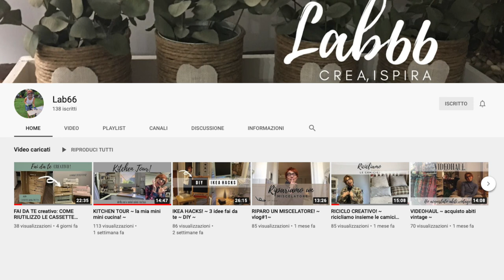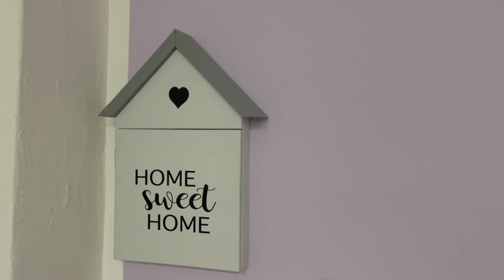come fare una casetta decorativa in legno e stencil!! - in collaborazione con lab66 - faidate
Ho costruito una casetta in legno per nascondere il quadro elettrico in casa, utilizzando del multistrato e dei pallet, frutto della mia prima collaborazione con Paola di lab66 che mi ha fornito gli stencil con la scritta "home sweet home"!⬇️⬇️⬇️ CLICCA SU MOSTRA ALTRO ⬇️⬇️⬇️